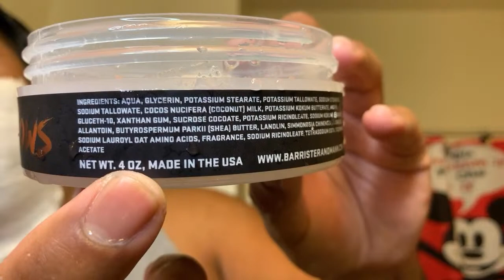Hallows by Barrister and Mann Live Shave